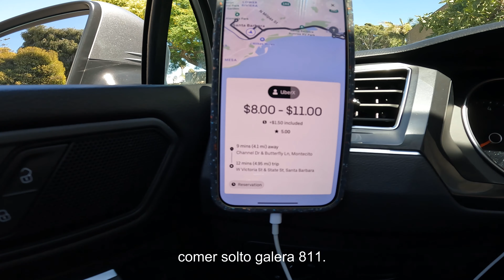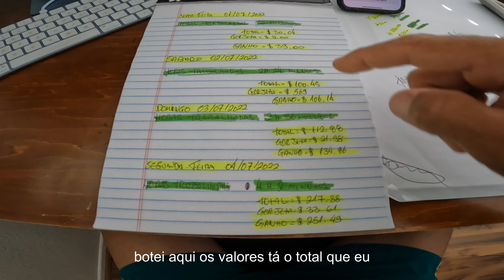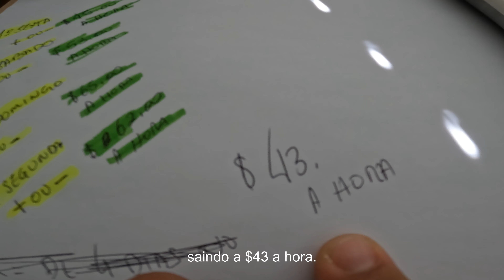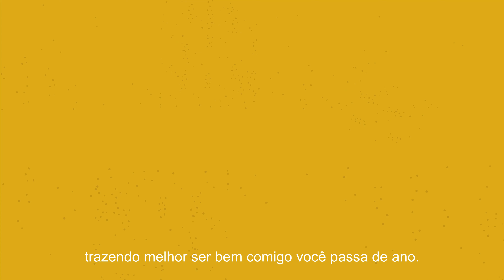10 HORAS DE UBER $530 DÓLARES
Fala ai galera tudo bem com vocês?
Nesse video vou mostra o quanto eu ganhei trabalhando 10 horas no UBER aqui na California espero que vocês gostem.obrigado por vocês assistir